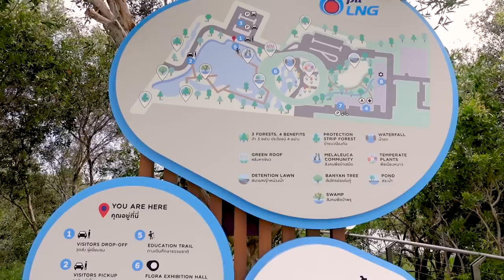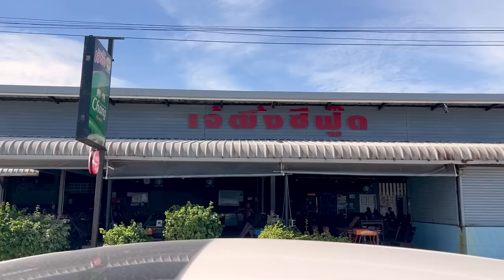Rayong Diaries / ดอกไม้เมืองหนาว🌷 คาเฟ่น่ารักมาก💘 Mercure Rayong🏩 FT. APLB GLUTATHIONE NIACINAMIDE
กรี๊ดดดด ได้ไปเที่ยวแล้ววว รู้สึกชีวิตทำแต่งานจริงๆ ได้แอบแว้บไปเที่ยวมาคืนนึงคือเติมพลังใจสุดๆ ละเดี๋ยวอีก 2 วันนี้จะบินไปมาเลแล้วค่าา รอ vlog เที่ยวต่อได้เล้ยยย💗

Thank you for being here! Much love xx

📷 Technical
Sony Z-V1